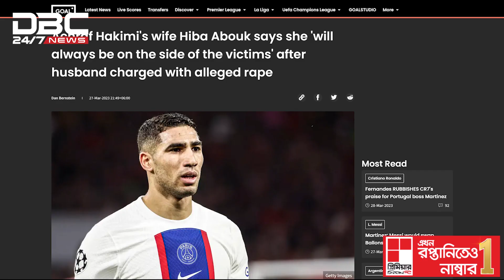হাকিমিকে ছাড়ছেন হিবা আবুক! | DBC News Special